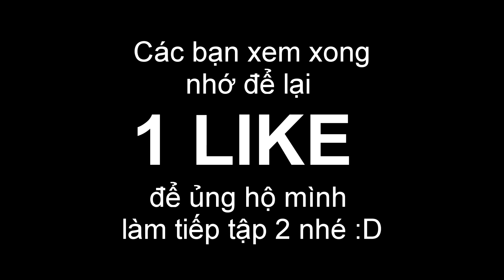Sword Art Online: Oblivion Wings (VIỆT HÓA) || Lại Harem !!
-Game: Sword Art Online: Oblivion Wings
-Thể loại: RPG
-Link tải: VNSharing